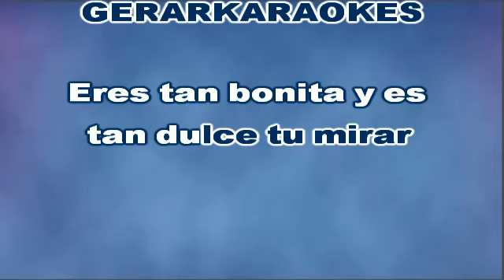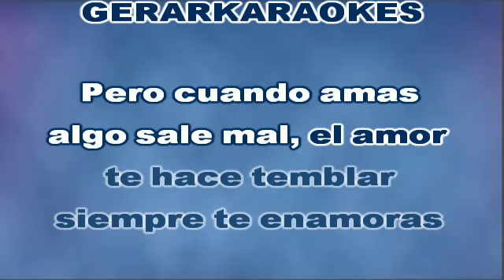Piel romántica - José Vélez - Karaoke